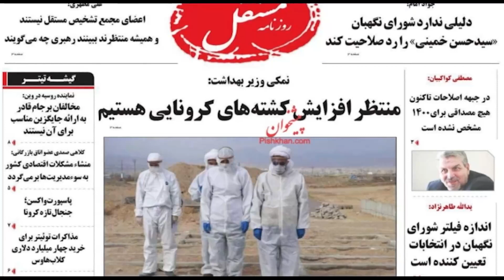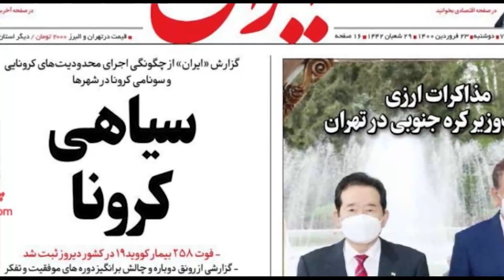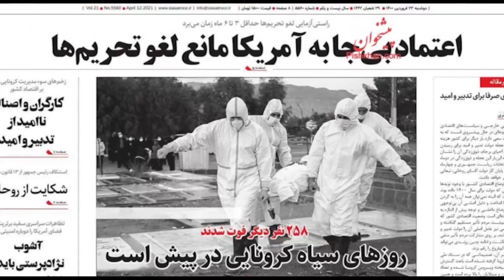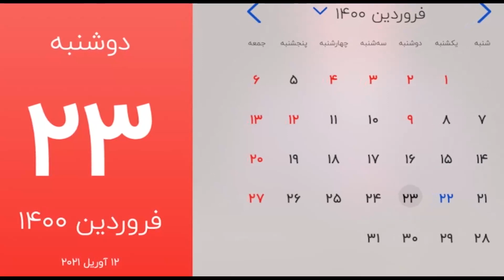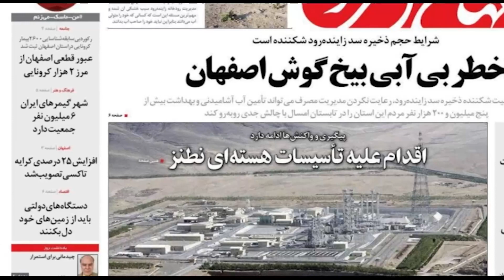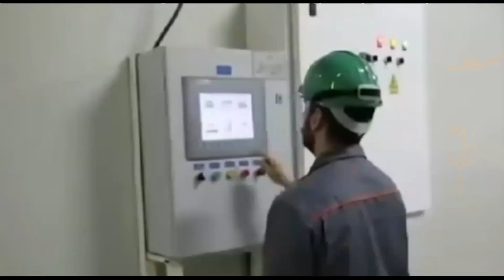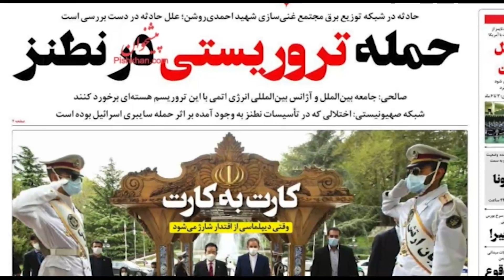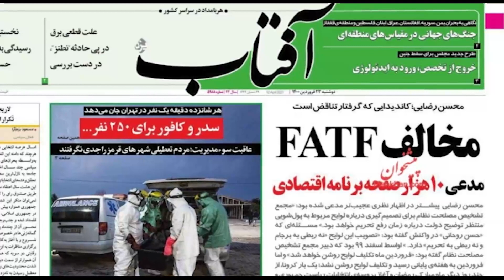صفحه یک دوشنبه ۲۳ فروردین